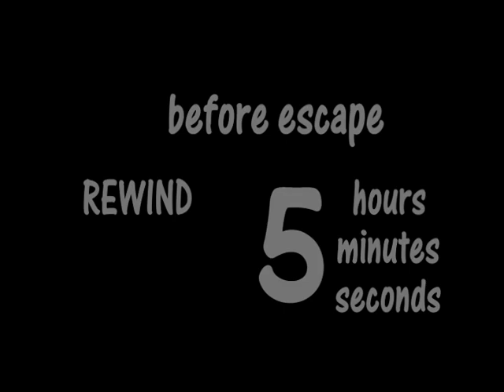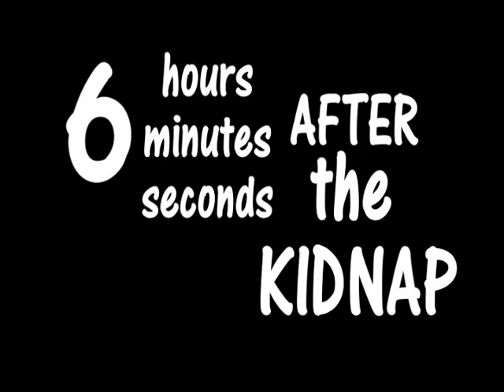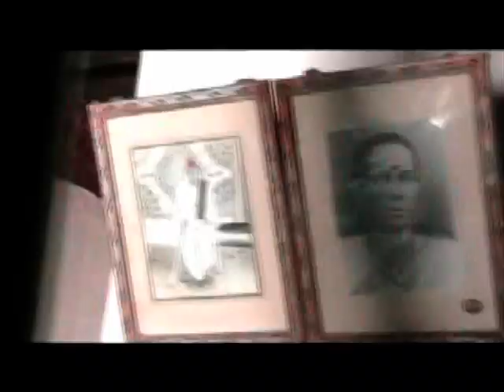MALUPU__The TwisT__SujiT ShorT__plz post ur comments(watch in HQ)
PLEASE POST YOUR COMMENTS IN YOU TUBE.

HOPE U LYK THE VIDEO